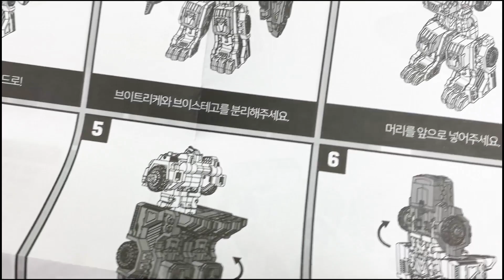새로운 시즌이 나왔다! [미니특공대 브이레인저스] 트라이노 브이 - [Miniforce Vrangers] Trino V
드디어 새로운 시즌과 함께 등장했다! 미니특공대 트라이노브이 리뷰입니다!